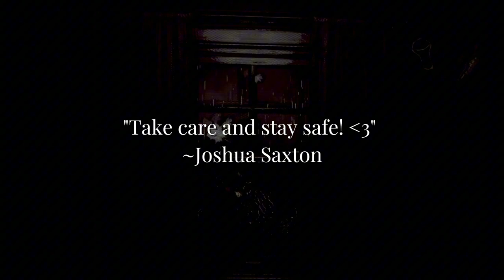(FULL VIDEO) [Fandub] Shadows Awaken Chapter 1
Credits ^^
"Shadows Awaken" (2024)

Original Game by:
@KyesenDev ; Their Game Jolt infomation below!

(PLEASE SUPPORT THEIR WORK!! 💛✨)

Cast

⭐If you like this content, please considering following those involved!! ⭐

Tags Include but not limited to.